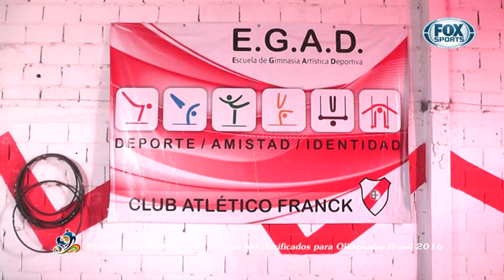Exteriores CAMI 15 años.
Realización y Producción RR EVENTOS Producciones Audiovisuales.